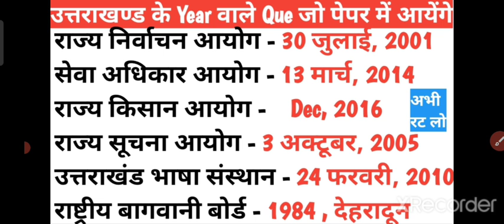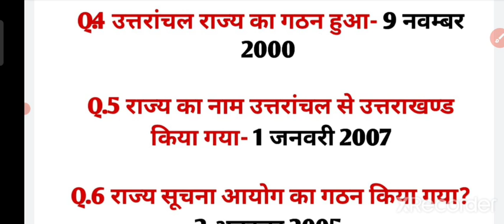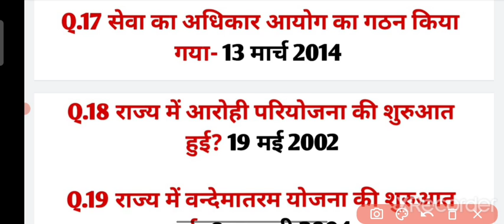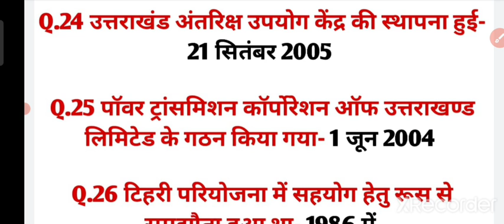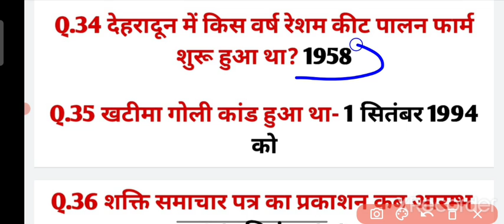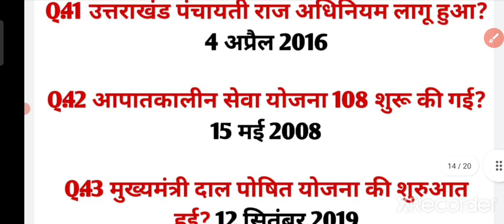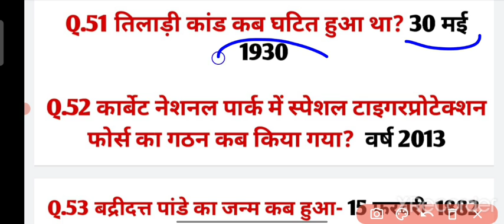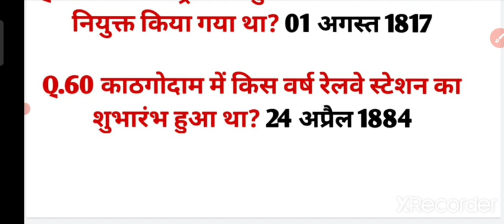उत्तराखण्ड के ईयर वाले महत्त्वपूर्ण प्रश्न || Ukpcs / Uksssc Exam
shekhar goswami vlogs
Shekhar Goswami Vlogs

सर्च करें